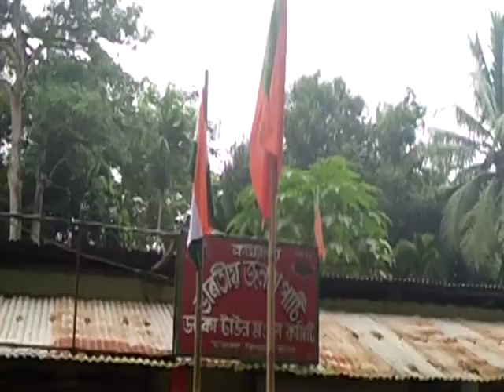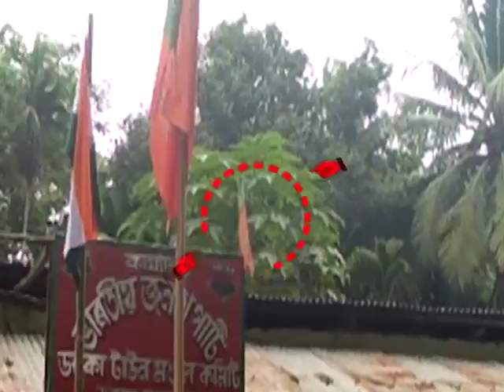BJP flag fly higher than tricolour at Doboka